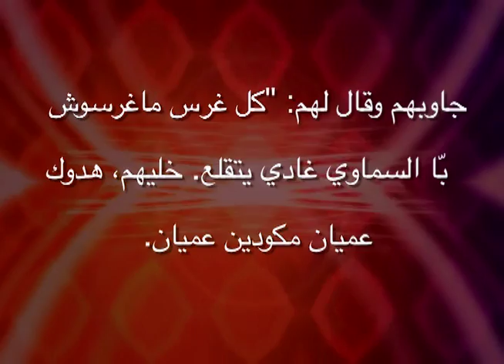La bonne nouvelle épisode 21 (CNA2009)